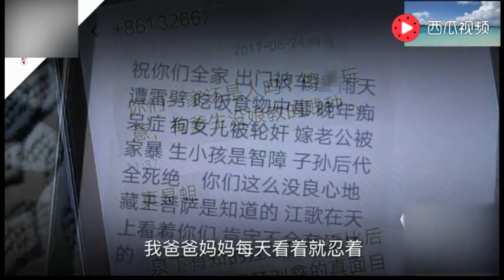刘鑫无力倾诉 每天不敢出门 真的活的很痛苦！